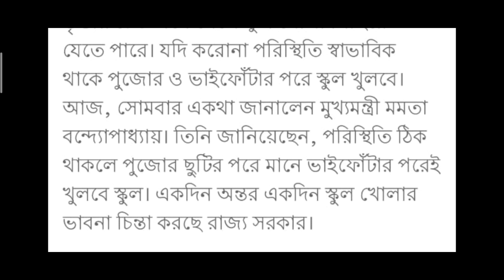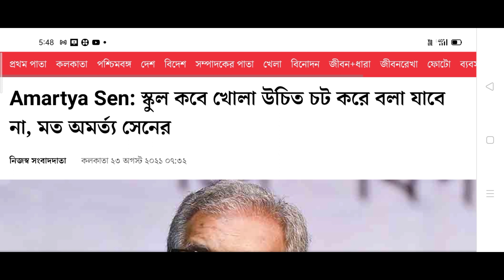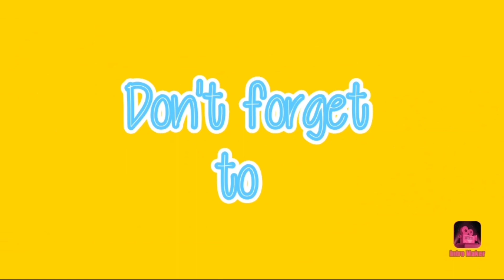😲স্কুল নাও খুলতে পারে নভেম্বর এ💥 অমর্ত্য সেন কি বললেন?পুজোর পরে কিভাবে স্কুল?চিন্তায় গোটা বিশ্ব